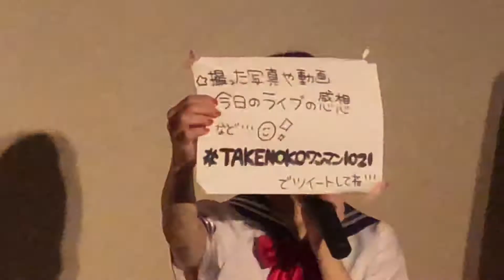20180720 TAKENOKO▲主催 ご挨拶よろしいでしょうか？vol.1 TAKENOKO▲ 渋谷ラウンジ ネオ